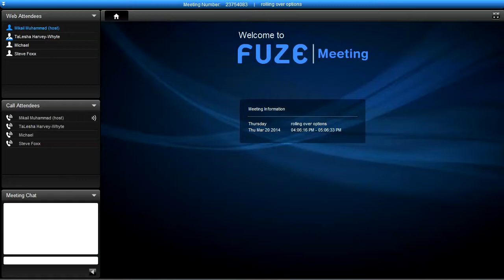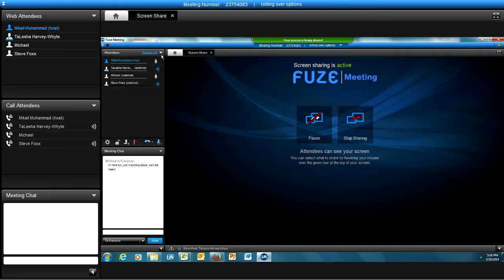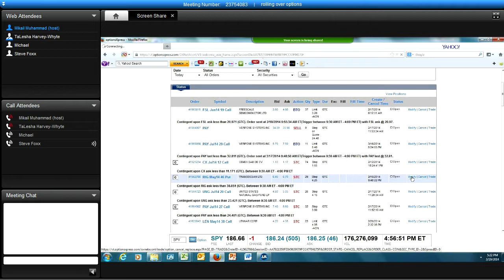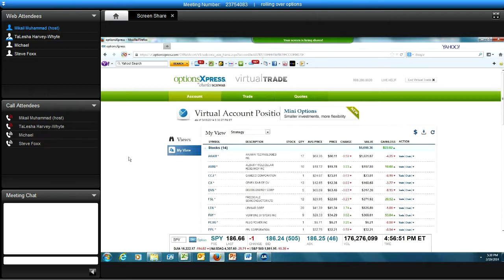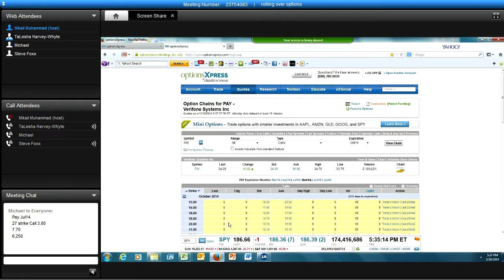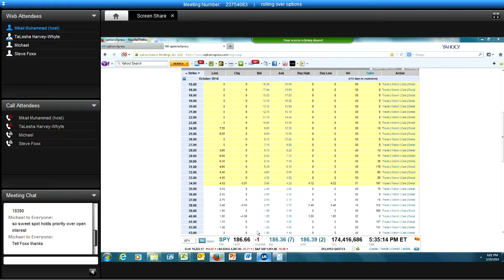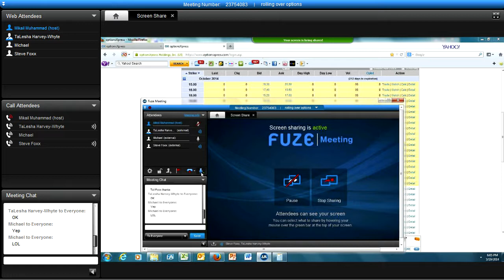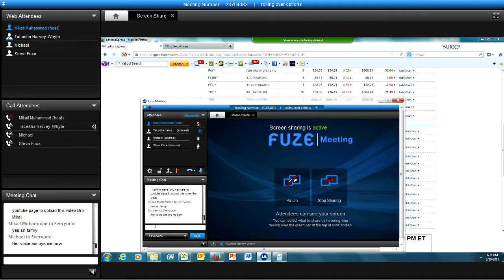STS -Rolling over options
Rolling over options according to the Simple Trend System